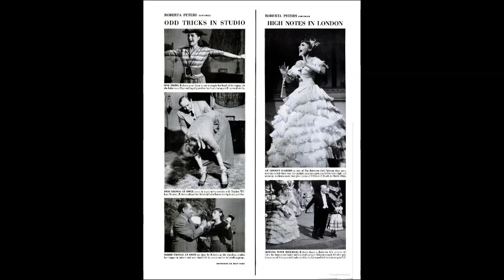The Bohemian Girl Act 3 (Part of- 22minutes) Sir Thomas Beecham 1951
When this was put on LP the understanding was: "It is indeed unfortunate that only 22 minutes of the BBC broadcast of The Bohemian Girl under Beecham's deft and sensitive direction exist. Under the circumstances that arose (an orchestra strike) , however, I suppose we should be grateful  to have even that" . Happily, we now have the full recording on CD since 2014 from CRQ Editions LTD (see the next You Tubes)